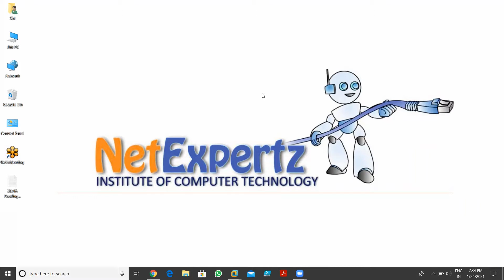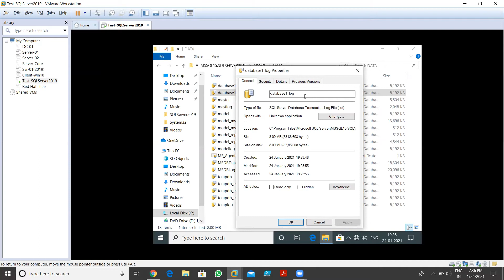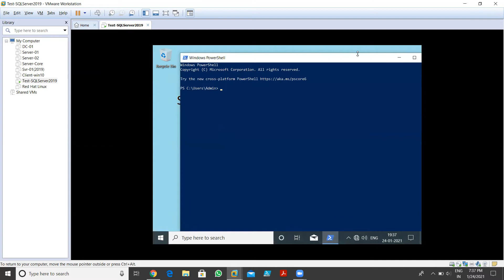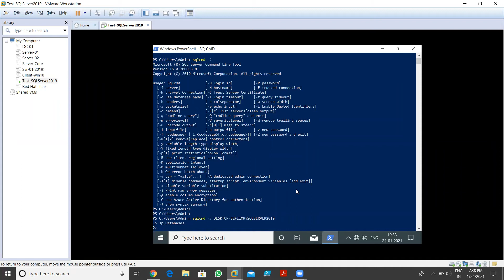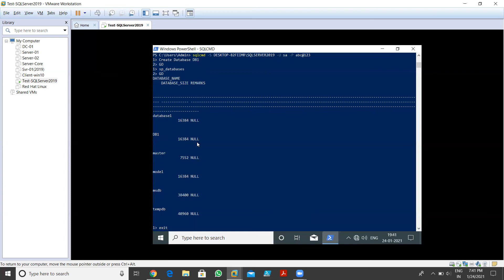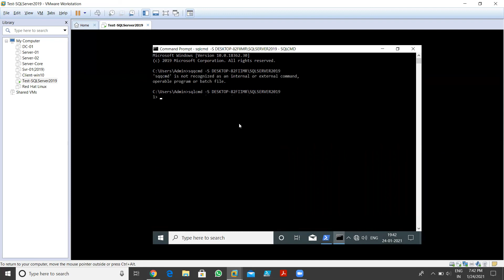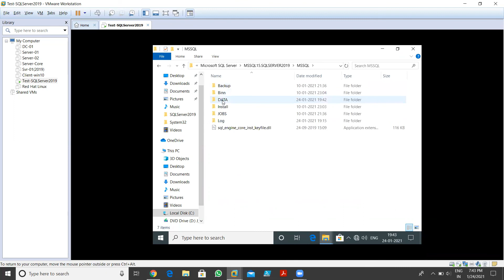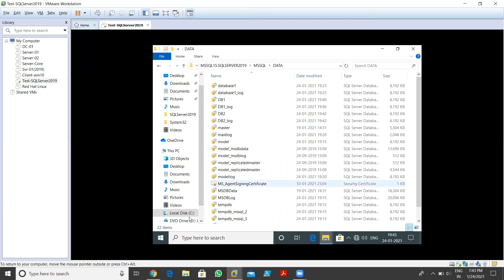Creating Database through Powershell in SQL Server 2019 | Session-07 | Netexpertz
In this video we will discuss how to create Database in SQL Server 2019.